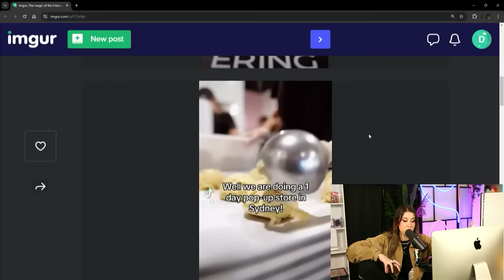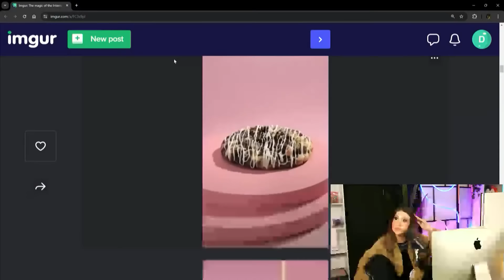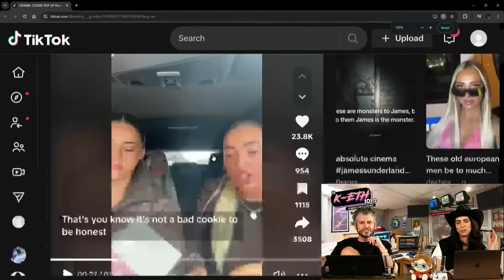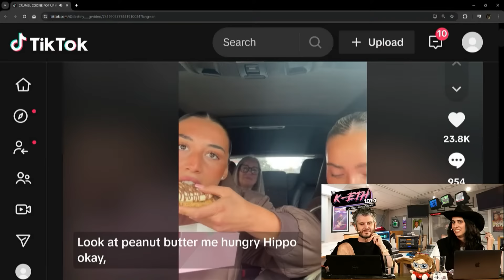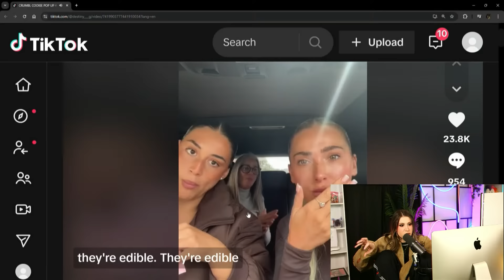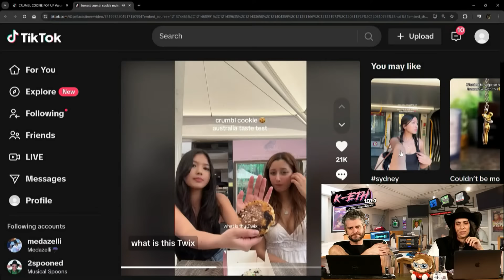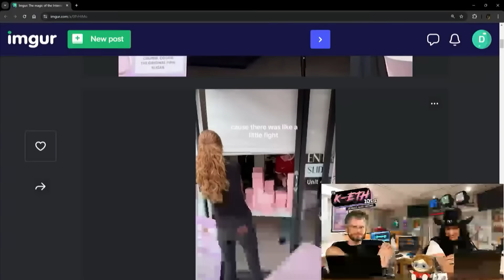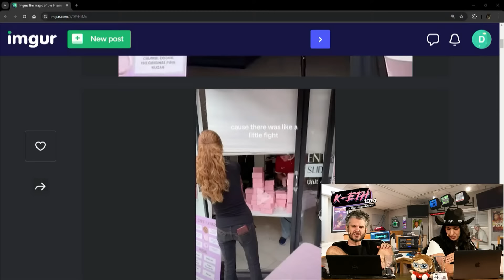This Crumbl Cookie Pop-up Drama Is INSANE.